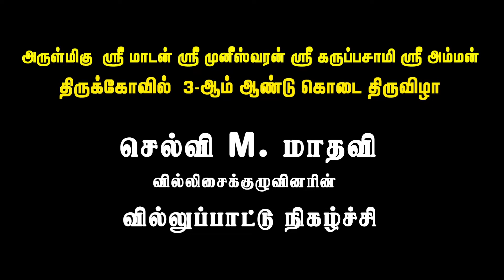இவர்களெல்லாரும் இருந்தும் இறந்தது போல் | மாதவி வில்லிசை | பிரமாண்ட கொடை விழா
#1200000 views

ஓம் நாம சிவயா